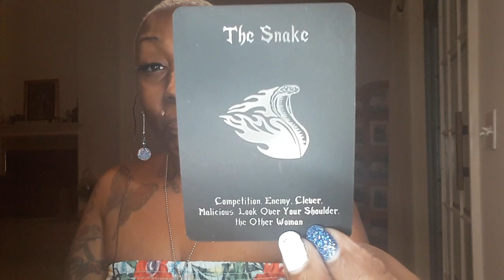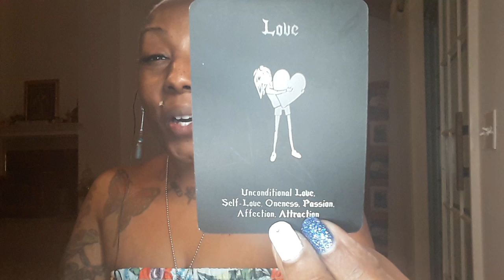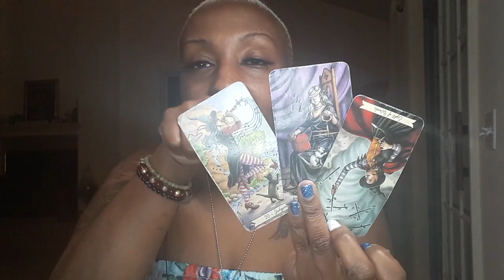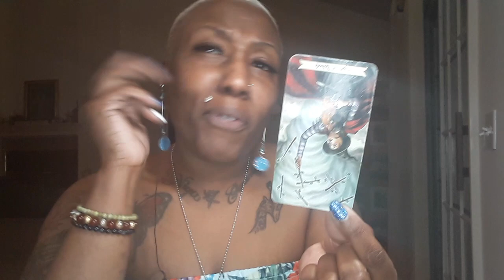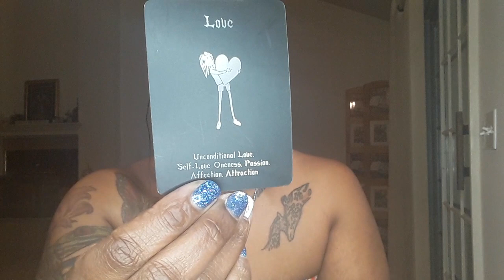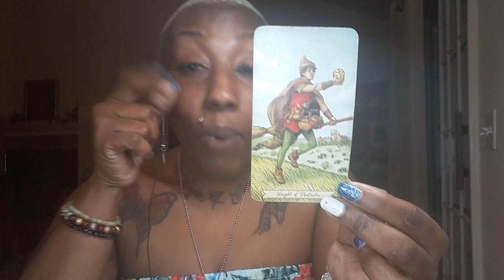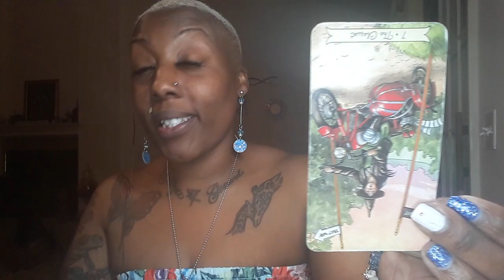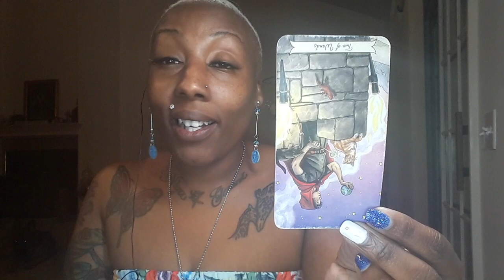LIBRA MALICIOUS SNAKE COMPETITION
AIR SIGNS-LIBRA

30MIN $40 PHONE OR SAME-DAY $60

30MIN $50 SKYPE  OR SAME-DAY $70

AIR SIGN-LIBRA

30MIN $40 PHONE OR SAME-DAY $60
30MIN $50 SKYPE  OR SAME-DAY $70